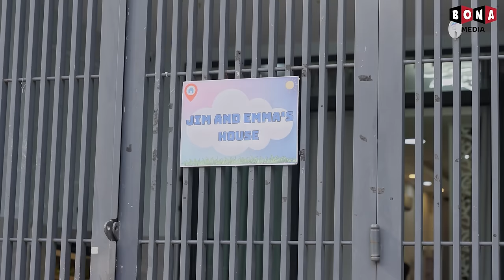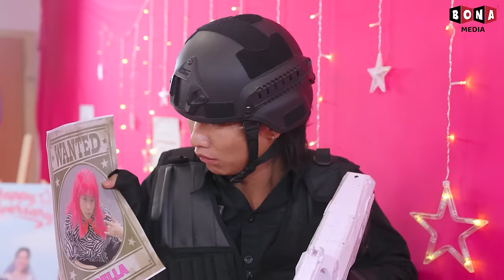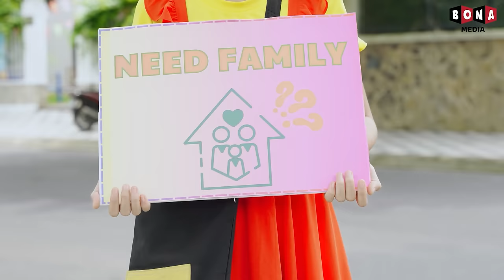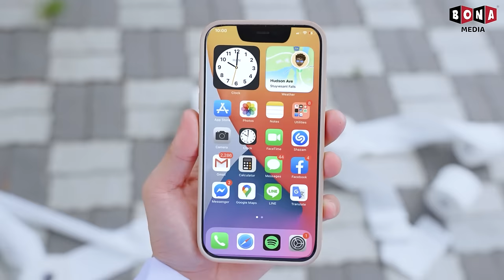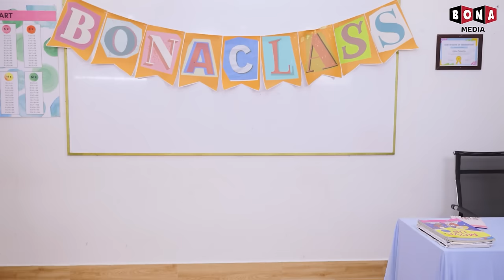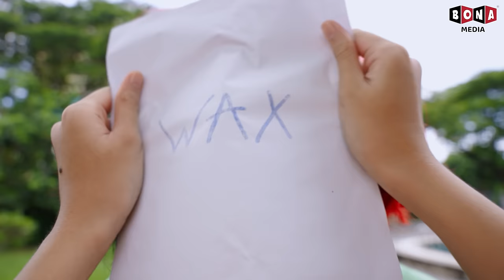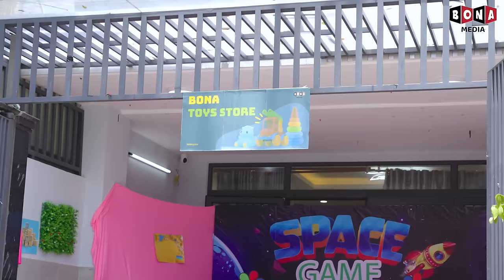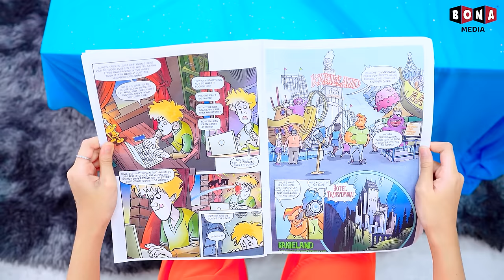My Dad Is Fake! Thief Breaks Into My House Under Fake Mask - Funny Stories About Baby Doll Family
My Dad Is Fake! Thief Breaks Into My House With A Fake Mask - Funny Stories About Baby Doll Family

🍎 CREDIT 🍎
Producer: Thanh Tân
Creative Director: Vũ Huy
General Film Director: Nhựt Tân
Director: Huy Anh
Director of photography: Xuân Thành
Cameraman: Xuân Thành
Production Assistant: MỸ TIÊN
Scriptwriter: Khánh Ngọc
Script Editor: Thanh Huyền, Hưng Vương
Props: Thiên Phú
Editor: Việt Văn
VFX: Hoàng Phương
Voice Talent: Tố Uyên
Compositor: Tường Lãm